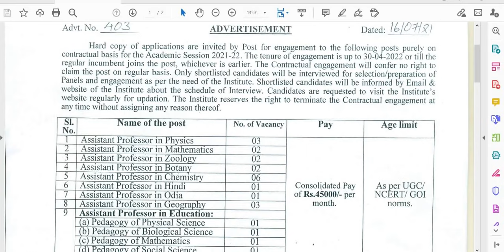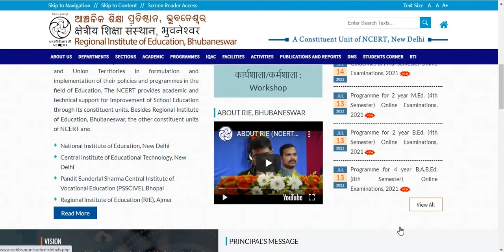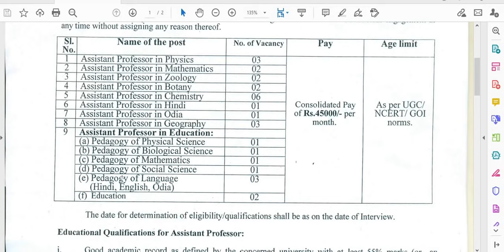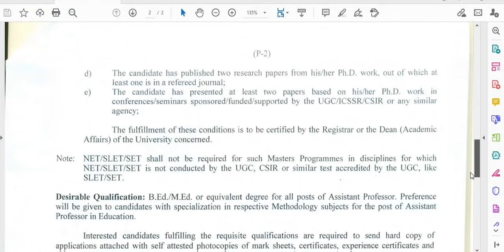NCERT ASST PROFESSOR VACANCY I EXPERIENCE NOT MANDATORY I 45000 Rs pm SALARY I APPLY FROM ALL STATE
NCERT ASST PROFESSOR VACANCY I EXPERIENCE NOT MANDATORY I 45000 Rs pm SALARY I APPLY FROM ALL STATE II